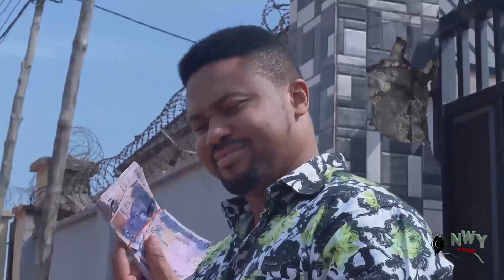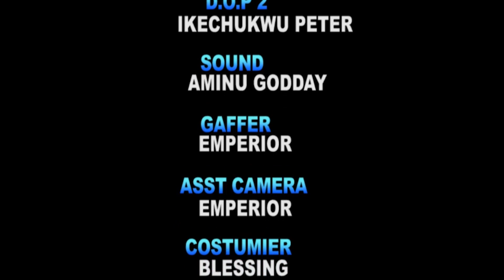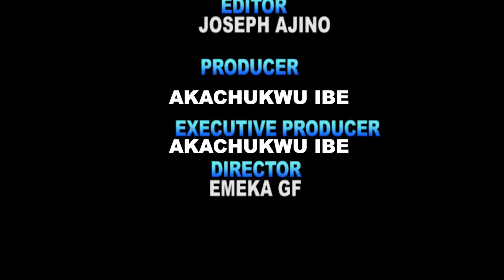Ex And Exes Complete Season- Mike Godson/ Doris Ifeka/ Van Vicker 2023 Latest Nigerian Movie